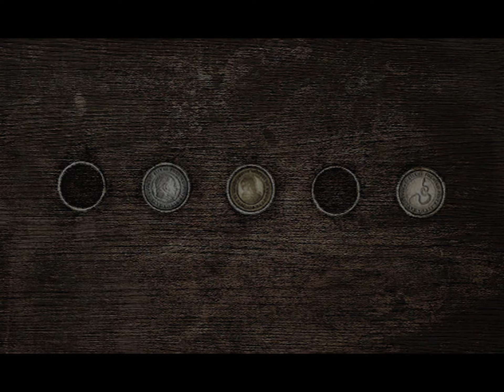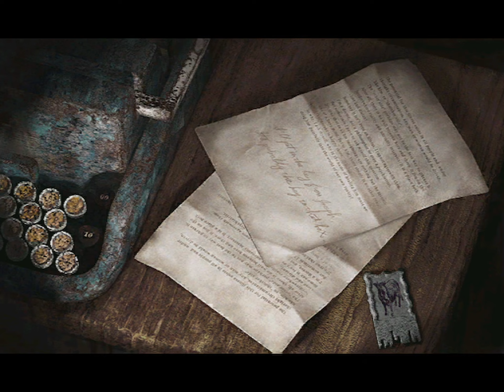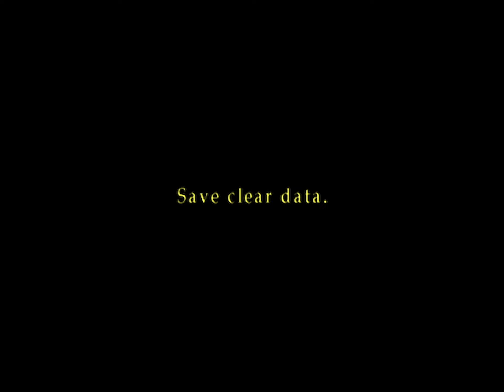[PC] Silent Hill 2 (NG+ (UFO Ending) Speedrun) - 35:36 (No Commentary)